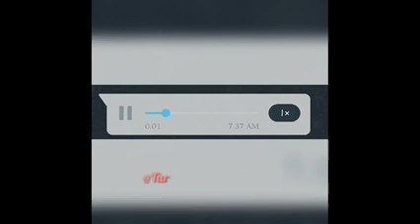KARBI mane' pahar 'ANGLONG 'mane 'manu//bye ma ma😃😃😃😃//new viral video 2022//